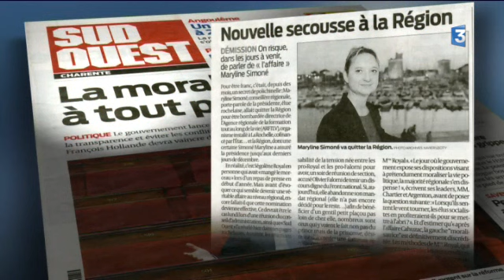Polémiquqe nomination Marylin Simoné à l'ARF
Reportage de Jérôme Vilain et Pacôme Le Mat